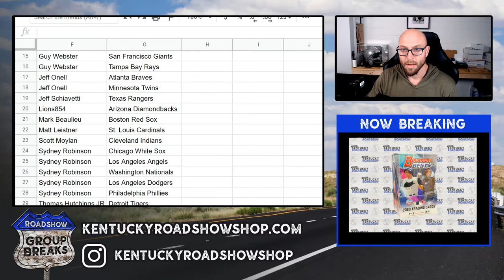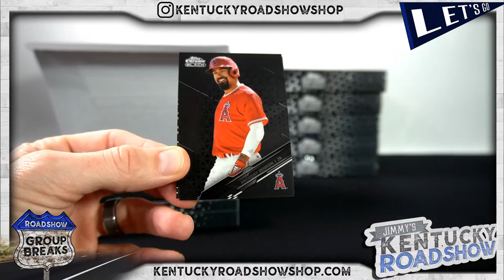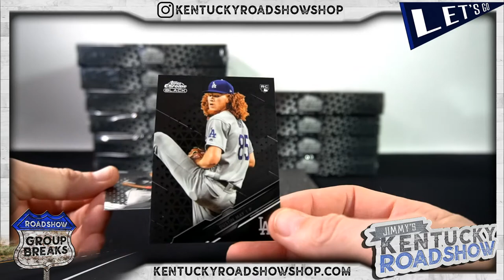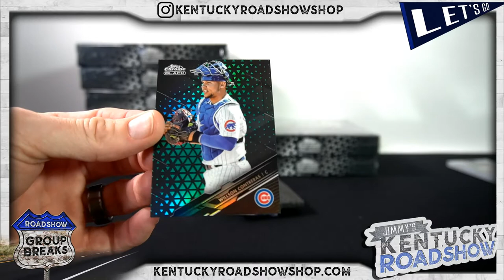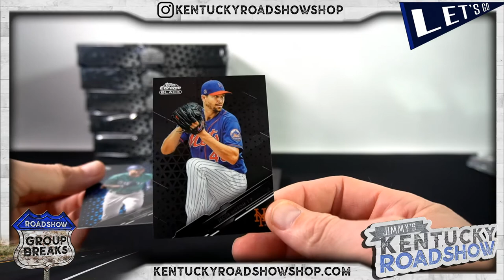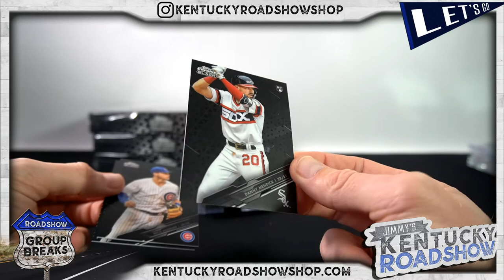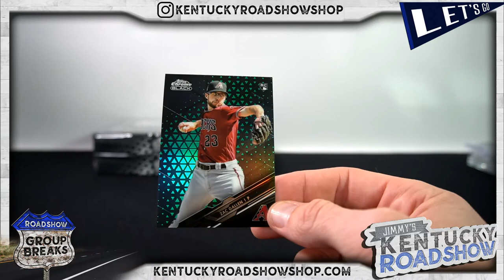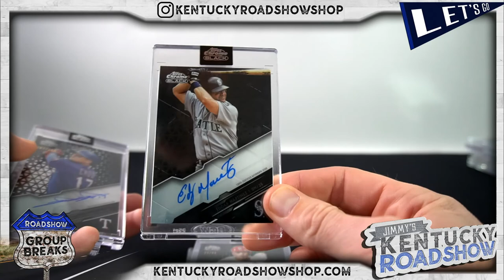2020 Topps Chrome Black Baseball - 12 Box Case Break #2